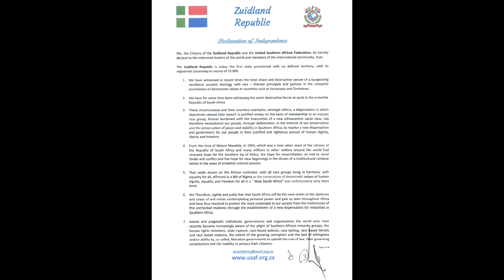Declaration of Independence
Zuidland declares independence 06/04/2019